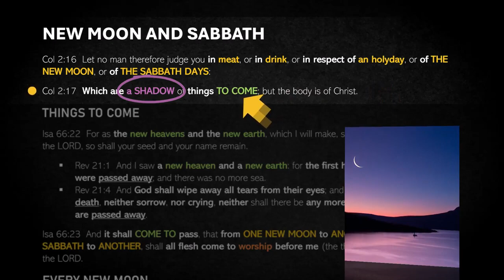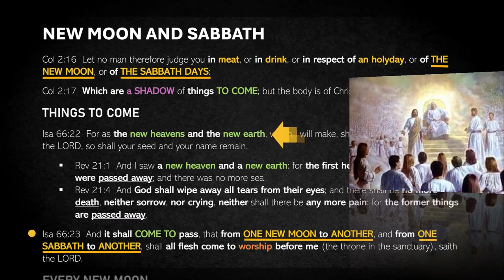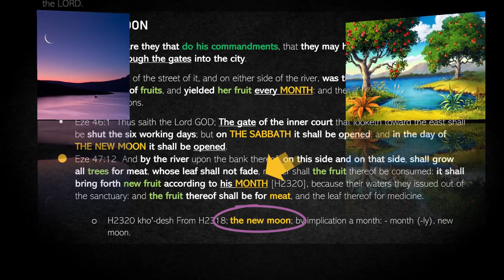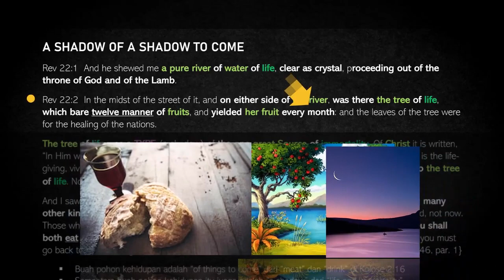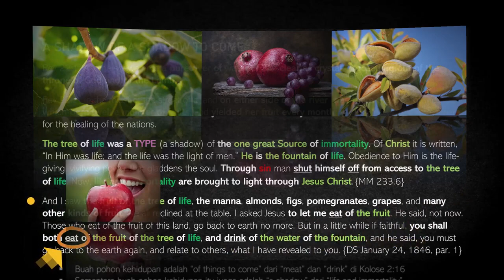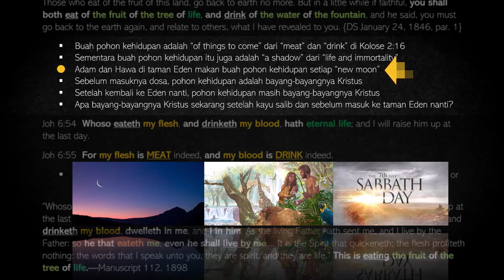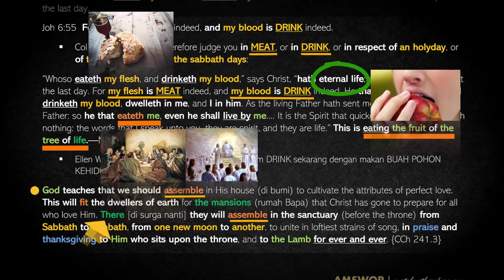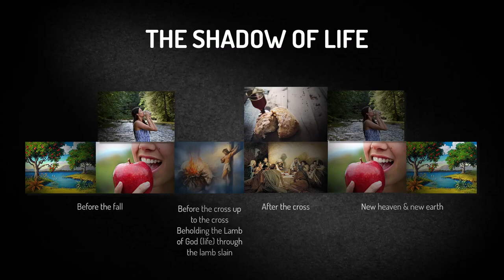002 THE SABBATH DAYS AND THE NEW MOON part 2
002 THE SABBATH DAYS AND THE NEW MOON part 2